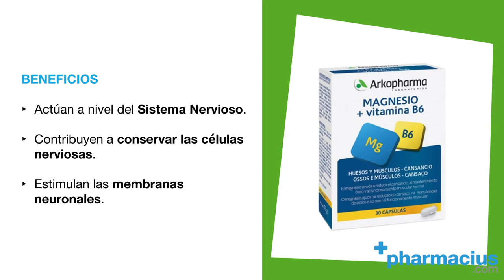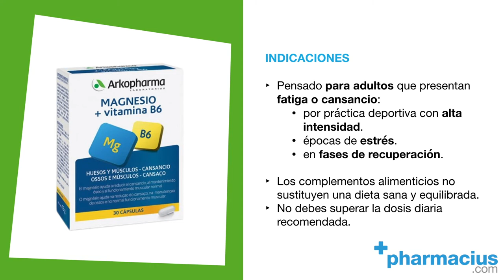Magnesio y Vitamina B6 Arkopharma: Para qué sirve, Contraindicaciones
👉 MAGNESIO Y VITAMINA B6 de Arkopharma ►

Comparte tus opiniones sobre el complementos de Magnesio + Vitamina B6 de Arkocápsulas en los comentarios.

TRANSCRIPCIÓN:

Hoy en pharmacius.com os presentamos Arkovital Magnesio.

Un complemento alimenticio a base de magnesio y vitamina B6  pensado para aquellas personas que notan que la fatiga puede con ellos en su día a día.

El magnesio es un mineral indispensable para la correcta función motora, e interviene en el proceso de recuperación muscular y en la conservación de los huesos.

La vitamina B6 contribuye a reducir el cansancio y la fatiga, que se pueden agudizar en determinadas épocas del año o si se realiza ejercicio físico de forma intensiva con frecuencia.

La combinación de ambos, además de ayudar al correcto mantenimiento de los huesos y de los músculos, ayuda a nivel del sistema nervioso, contribuyendo a la conservación de las células nerviosas y a la estimulación de las membranas neuronales.

Este complemento está pensado para adultos que se vean fatigados o con más cansancio del habitual, como en épocas de alta intensidad de práctica de ejercicio físico, épocas de estrés o como apoyo en una recuperación tras un periodo de convalecencia.

Se recomienda tomar dos veces al dia, una cápsula en el desayuno y otra cápsulas junto a la cena. Es importante no superar la dosis diaria recomendada. En algunos casos puede tener ligero efecto laxante. No se debe administrar en niños.

Recuerda que si quieres comprar las cápsulas de Magnesio y Vitamina B6 de Arkopharma, están disponibles en Pharmacius.com, te dejamos el enlace al producto en la descripción de este video.